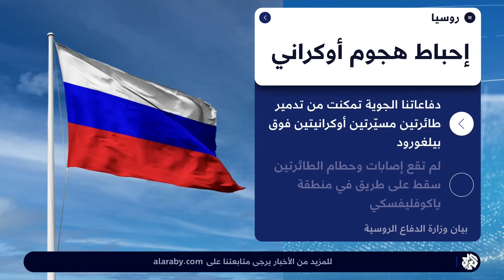زيلنسكي.. كييف تصدُّ هجومًا روسيًا ومقتل متطوعين من إسبانيا وكندا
قال الرئيس الأوكراني فولودومير زيلنسكي إن بلاده تحقق تقدمًا في هجومها من الجهة الجنوبية وأن القوات الروسية استهدفت مركبة لمتطوعين أجانب قتل منهم شخصان من إسبانيا وكندا، في المقابل قالت القوات الروسية إنها دمرت مسيرتين فوق بيلغورود.